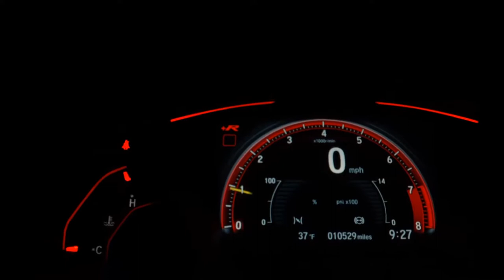VOLKSWAGEN SPACEFOX - 2015 - Santo André/SP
Temos certeza de que nosso veículo irá lhe agradar, faço o convite para que venha até a loja ou que entre em contato com a nossa equipe de vendas, todos nossos veículos tem a perícia automotiva aprovada, veículos com a documentação toda em ordem em nome da loja, veículos com garantia por escrito. Estamos localizados dentro do Auto Shopping Global em Santo André (Av dos Estados, 8.000) Trabalhamos de domingo a domingo das 10:00H às 18:00H. Aceitamos seu usado como parte de pagamento, parcelamos a entrada no cartão de crédito, estamos no aguardo do seu contato!! LL CAR MULTIMARCAS Temos os melhores veiculos!! Nos reservamos por eventuais erros descrito nesse anuncio

Dados do Veículo
Veículo: VOLKSWAGEN / SPACEFOX 1.6 MSI TRENDLINE 8V
Ano: 2015/2015
Combustível: FLEX
Portas: 4 PORTAS
Câmbio: Manual
Cor: BRANCA
KM: 87.448

✅ Air Bag
✅ Alarme
✅ Ar Condicionado
✅ Ar Quente
✅ Desembaçador Traseiro
✅ Direção Hidráulica
✅ Encosto de Cabeça Traseiro
✅ Freio ABS
✅ Rádio
✅ Rádio e MP3
✅ Retrovisor Fotocrômico
✅ Retrovisores Elétricos
✅ Rodas de Liga Leve
✅ Travas Elétricas
✅ Vidros Elétricos
✅ Volante com Regulagem de Altura
✅ Piloto Automático
✅ Bluetooth
✅ Break Light
✅ Bancos Esportivos
✅ Partida por Controle Remoto
✅ Rádio USB
✅ Retrovisor Retrátil
✅ Som Original